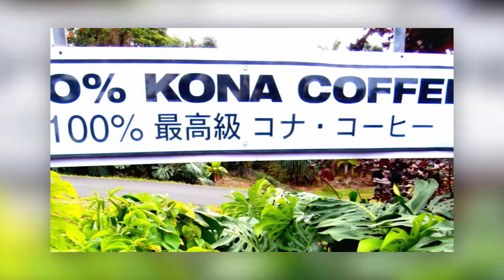Kona Coffee Farm